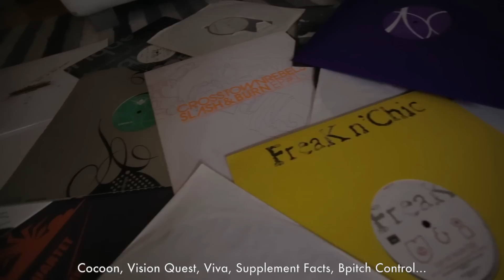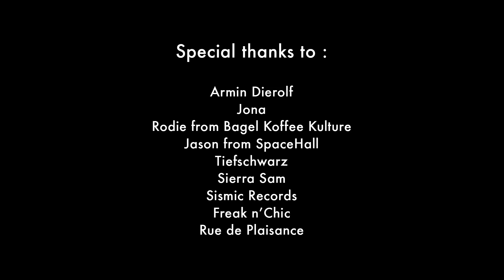David K - Out of Range (Subtitles)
Souvenir is the Berlin label spearheaded by the brothers Ali and Basti Schwarz, better known to the world simply as Tiefschwarz.
With over five years in existence, the label has steadily amassed an impressive roster of artists, forming a closely-knit family of upcoming producers around them, as well as working alongside some of the leading figures in Techno, Tech House, Deep House and other contemporary electronic music genres.

With a whole host of artists having released singles along the way, including names like Riton, Phonique, Ziggy Kinder, Audiofly, Matthias Meyer, Sieera Sam, Locked Groove, &ME, Re.You, Sante, Chris Wood & Meat and Ruede Hagelstein.